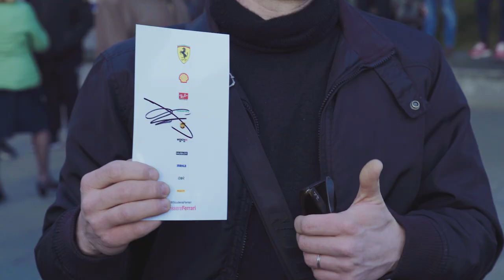Il richiamo del Cavallino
FormulaPassion.it non poteva certo perdersi una manifestazione così spontanea di passione, l'ennesima che il popolo della Ferrari ha dato in occasione della presentazione della Ferrari SF1000 al Teatro Romolo Valli di Reggio Emilia.